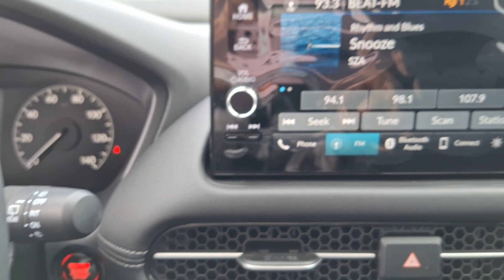2024 Honda HR-V Jacksonville, Orange Park, St. Augustine, Gainesville, Nocatee FL RM724782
Nordic Forest Pearl New 2024 Honda HR-V EX-L available in Jacksonville, Florida at Duval Honda. Servicing the Orange Park, St. Augustine, Gainesville, Nocatee area.

Duval Honda
1325 Cassat Avenue

This 2024 Honda HR-V EX-L in Nordic Forest Pearl features: 26/32 City/Highway MPG **CAR WASHES FOR LIFE ** 5 DAY MONEY BACK GUARANTEE **1ST OIL CHANGE FREE **COMMISSION FREE SALES PEOPLE.brbrbrTake advantage of LIFETIME CAR WASHES LIFETIME TIRE REPAIR LIFETIME DIAGNOSTICS NON-COMMISSIONED SALES STAFF AND OUR 5 DAY / 300 MILES MONEY BACK GUARANTEE AT DUVAL HONDA! *See Dealer for Complete Pricing Details.